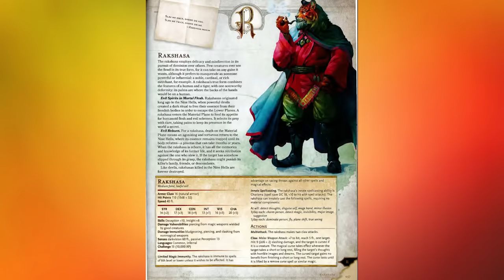What They Don't Tell You About Rakshasas - D&D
Sources

1st, 2nd, 3rd, 5th Edition Monster Manuals
The Ecology of the Rakshasa, Dragon Magazine #326
The Races of Faerun